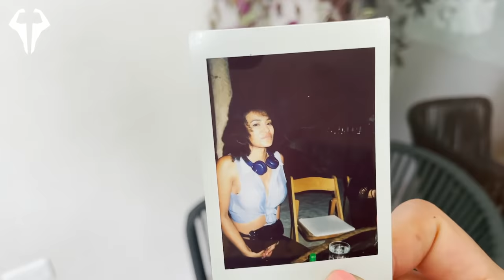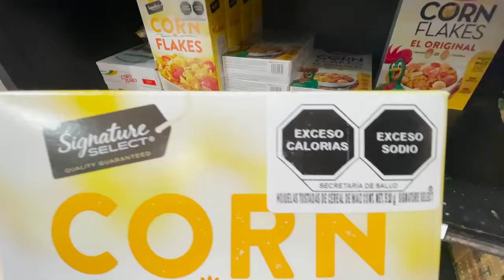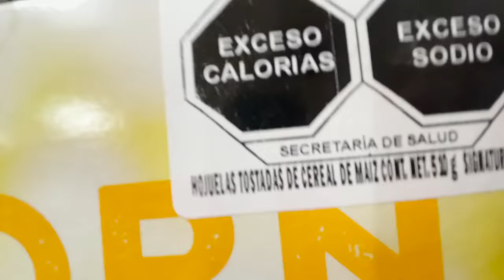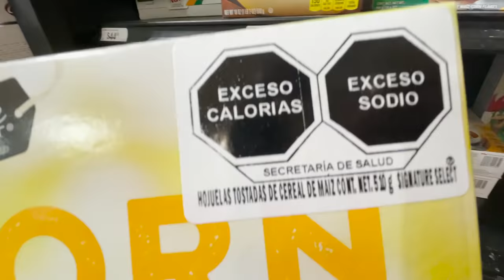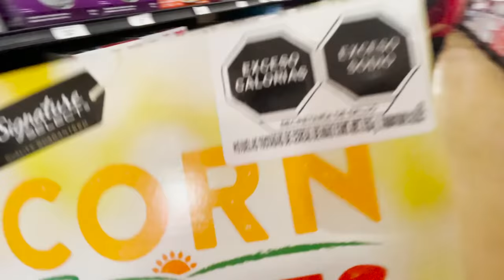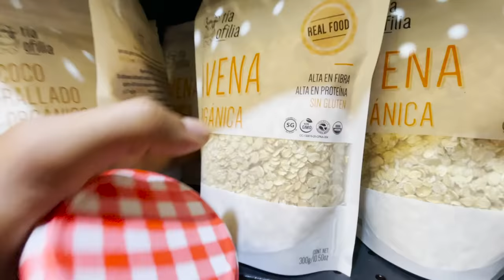NEUE UNTERKUNFT 😱 PLANSCHEN MIT LAURA & EINKAUFEN 🍉 MEXICO VLOG #5 - Leon Lovelock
🚨OUT NOW 🚨
NEUER DROP by beUNIQUE

🚨WICHTIG 🚨
Wenn ihr die Werbungen in den Videos schaut und nicht überspringt verdiene ich mehr und ihr unterstützt ihr mich auf meinem weg ❤️

Check meine Online Personal Training Seite und bestell dir jetzt deinen perfekten Trainingsplan

✘ Mein YouTube-Equipment:
► *Meine gute Quali Cam
► *Mein Mikro
► *Meine Speicherkarten
► *Mein Stativ
► *Meine Beleuchtung
► *Mein Schnittprogramm